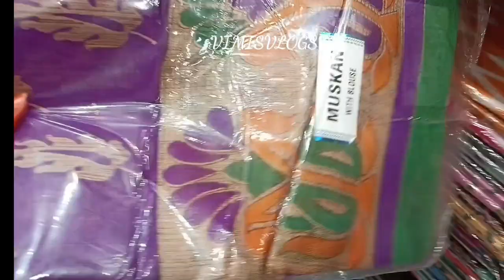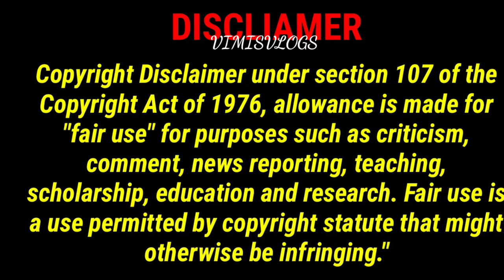Super Saravana Stores-யின் Super Dubber தீபாவளி சரவெடி தள்ளுபடி💕எல்லாமே பாதி விலை😍New Arrival Sarees